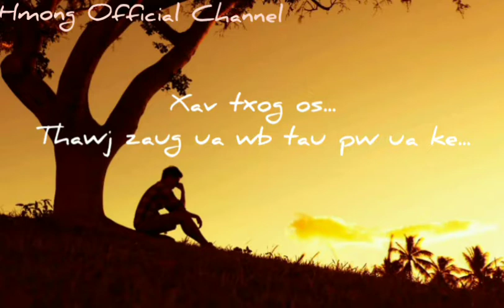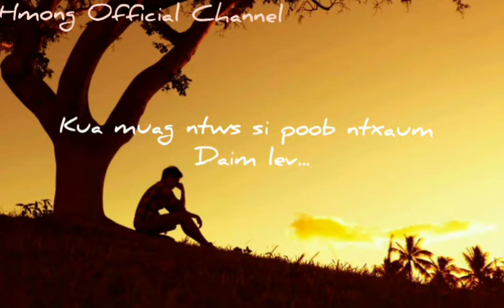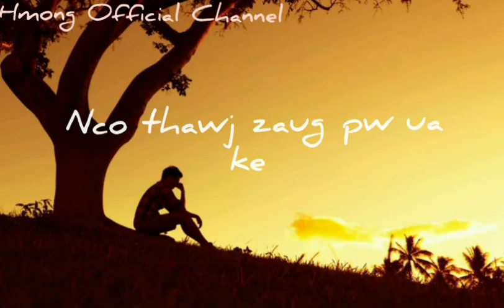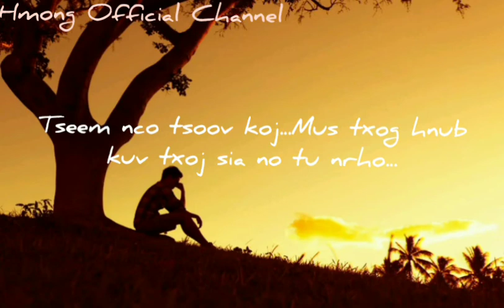nco thawj zaug pw ua ke by Pov Lis, instrumental with lyrics ( karaoke)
nco thawj zaug pw ua ke

hopefully you guys like this lyrics instrumental

ua tsaug ntau ntau uas koj pab txhawb qab os💗